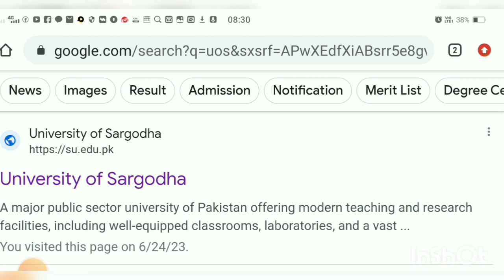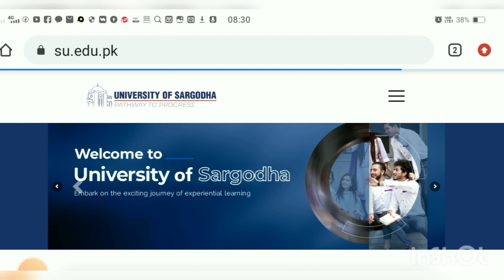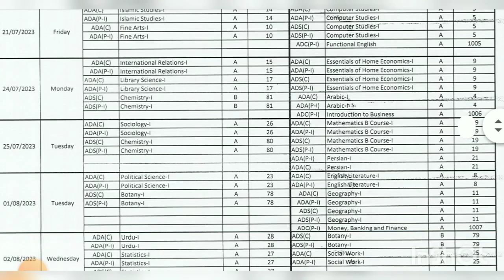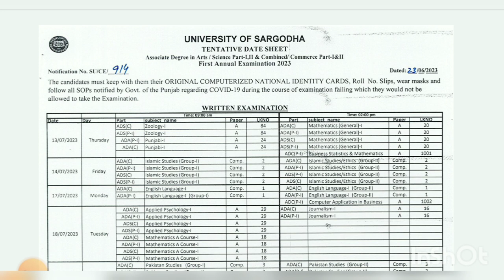BA BSc ADP 2023 Date Sheet Sargodha University BA BSc B.com Date Sheet issue bright way with zahoor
BA BSc ADP 2023 Date Sheet Sargodha University | BA BSc ADA ADS Date Sheet 2023